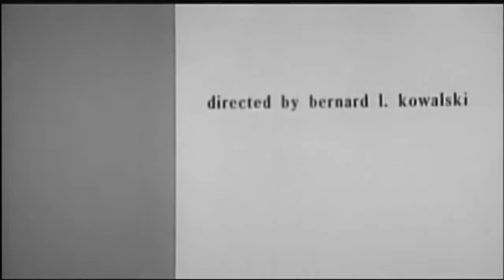Attack of the Giant Leeches (1959) REVIEW - CONQUERING 200 FILMS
Actually, the idea of a giant leech sucking your blood is disgusting.

HOME MEDIA THEATER: In-depth, comedic reviews that go over the production, release, and home video of a particular brand or directorial filmography.

INITIAL REACTION: First impressions of new releases.

ORIGINAL FILMS: New films I make will pop-up occasionally.

ARCHIVE: All other films I've made can be found on my YouTube channel, no matter how good or bad they are.

Created by Cinephile Studios and Justin Wilton